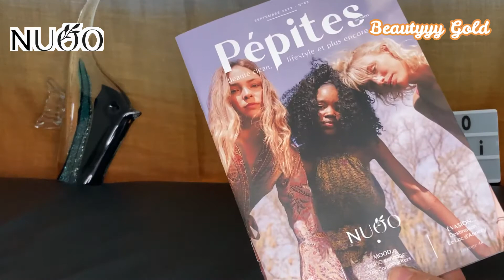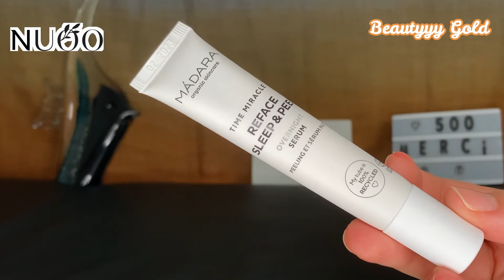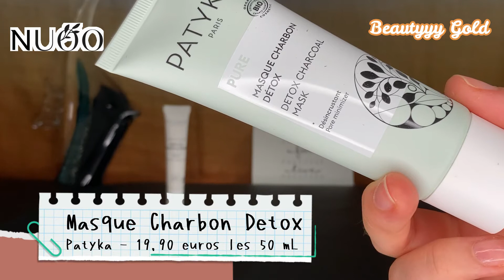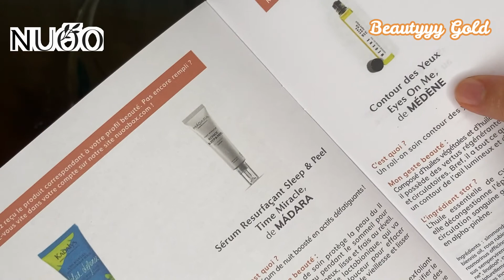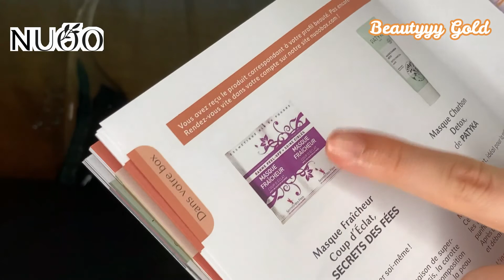🪴 Unboxing Nuoo Box 🪴septembre 2022 : Top !!! 😍😍